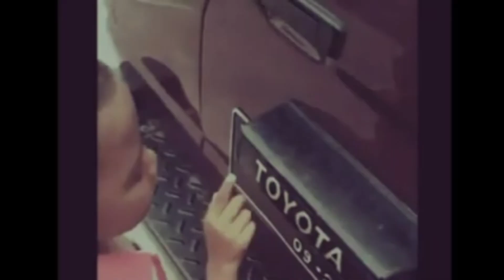LIAT KONDISI SI GHEBI BARENG TEAM SEMVACK